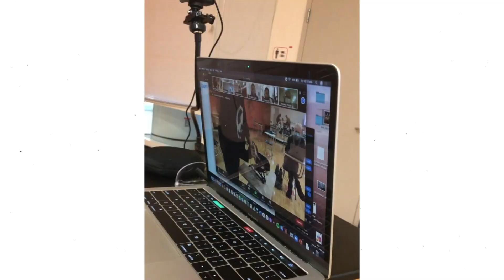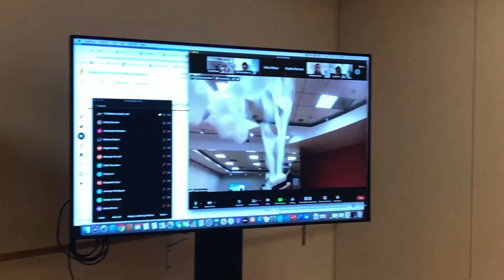Ask a Scientist: How Do You Teach Science in a Pandemic?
Thomas J. McKenna, a Lecturer in Science Education at the Boston University Wheelock College of Education & Human Development, has always strived to share his love for making science accessible to the masses. "For me it goes back to this idea that everybody can do science, everybody has access to information," he says. "But it's about what we're going to do with it—what are we going to do with those science ideas?"

Over the last year and a half, McKenna and his elementary education students have had to get creative with their teachings, tailoring hands-on experiments and lab work to fit a virtual setting. He says his cohort has continued to successfully meet the challenge of teaching science online by bringing authentic science experiences into K-12 classrooms via Zoom and other helpful technologies. Take a look at how they're making it work.